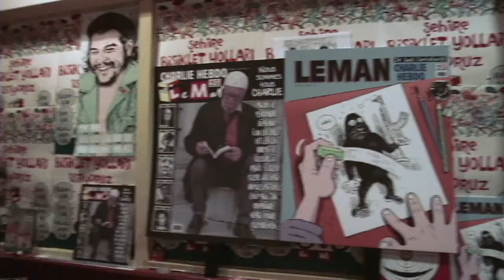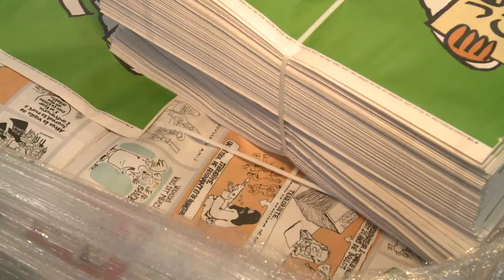Karikaturisten pochen auf Meinungsfreiheit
Viele Karikaturisten und Medienhäuser weltweit verteidigen nach den islamistischen Anschlägen auf das französische Satiremagazin "Charlie Hebdo" die Meinungsfreiheit. Sie wollen sich Gewalt und Drohungen nicht beugen. Für andere dagegen gibt es Grenzen, die nicht überschritten werden sollten.